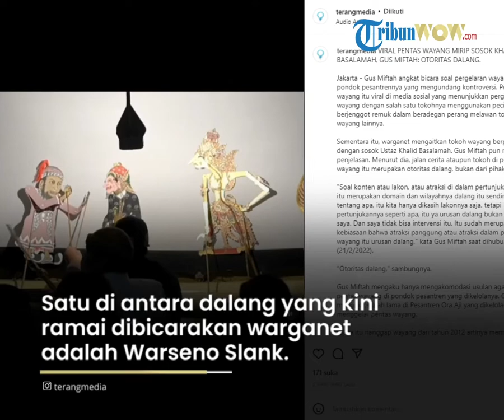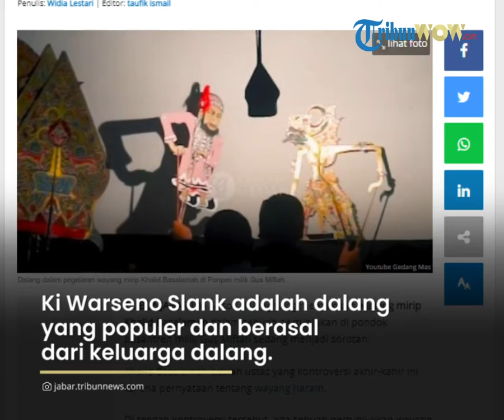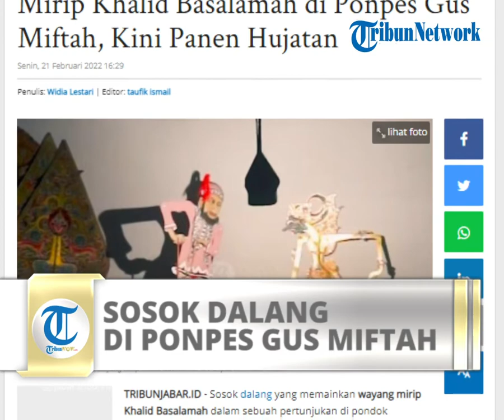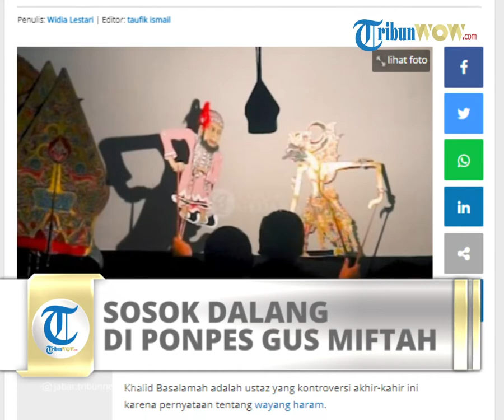Warseno Slank Dalang yang Mainkan Wayang Mirip Khalid Basalamah di Ponpes Gus Miftah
TRIBUN-VIDEO.COMD - Sosok dalang yang memainkan wayang mirip Khalid Basalamah dalam sebuah pertunjukan di pondok pesantren milik Gus Miftah sedang menjadi sorotan.

Khalid Basalamah adalah ustaz yang kontroversi akhir-kahir ini karena pernyataan tentang wayang haram.

Di tengah kontroversi tersebut, ada sebuah pertunjukkan wayang di Ponpes Ora Aji di Sleman, Yogyakarta.

Di Ponpes milik Gus Miftah itu ada pagelaran budaya berupa wayang.

Satu di antara karakter wayangnya kini kontroversi karena diangap mirip dengan Ustaz Khalid Basalamah.

Siapa dalang dalam pertunjukan tersebut?

Seperti yang diberitakan sejumlah media nasional, ada sederet dalang yang bermain dalam pementasan di tempat Gus Miftah.

Dalang-dalang itu berasal dari Solo dan Yogyakarta.

Mulai dari Warseno Slenk, Ki Kusni, Ki Kasim, dan masih banyak lagi.